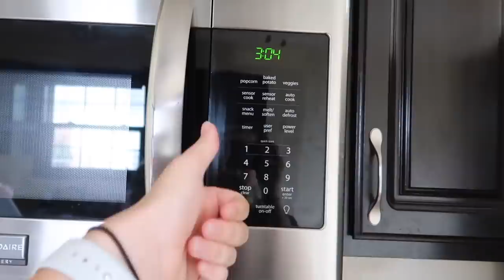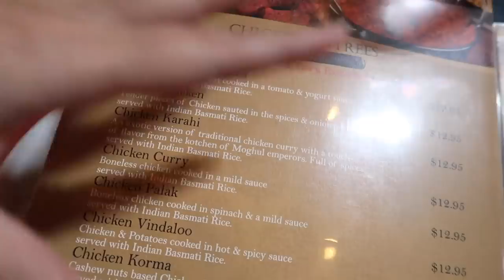Our most embarrassing story... (feat. Gabrielle Moses)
Today's video:
-finished cleaning
-me stressing over fashion
-GRWM
-finally hanging with Gab
-photoshoot
-most embarrassing story